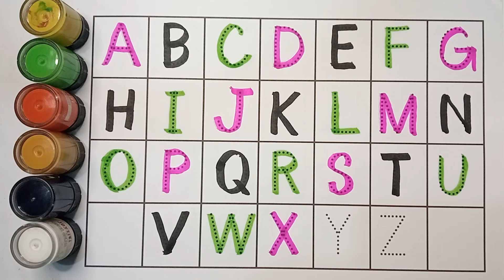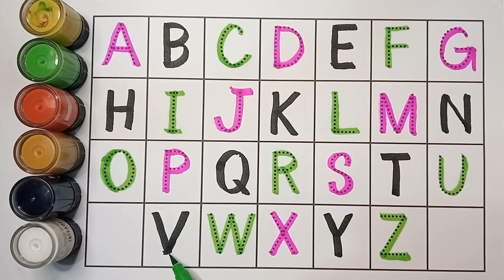abcd, abcde, a for apple b for ball C for cat ,alphabets, phonics song, अ से अनार, English varnmala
your querry:

abc
abcd
abcde
a for apple video cartoon
a for ant b for banana abc song
a for apple b for ball abc song
a for apple apple song
phonics song
alphabets
english varnamala
english alphabet
abcd cartoon
cartoon
animation
alphabet song
nursery rhymes
varnamala
a b c d
preschool education
bangla phonics song
nursery rhymes song
preschool video
preschool learning
a b c d e f g h j k l m n
abcd song
abcd
a for apple b for ball kids song
abc song
a for apple b for ball songs in bangla
nursery rhymes bangla
abc kids cartoon
abcd abcd
abcd cartoon
abcd rhymes
abcd alphabet
abcd varnamala
abcd for learning child
abcd for children learning
k se kabutar kha se khrgosh
ka se kobutar
colors
color name
abcd abcd
a se anar
alphabets video
ice cream